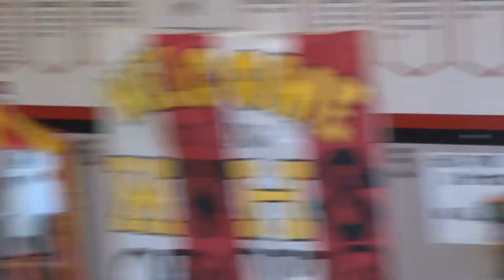Achievement Rally | Collegiate Arts